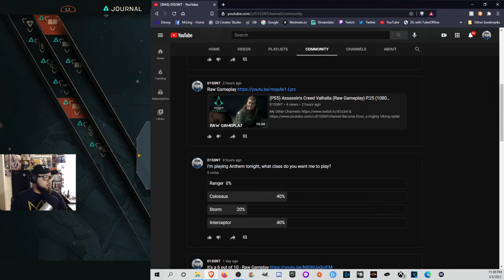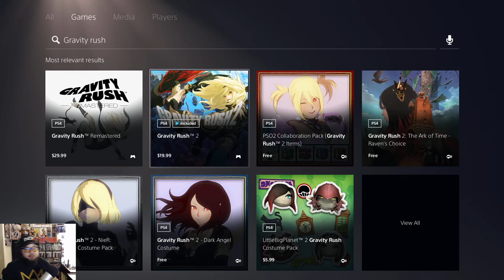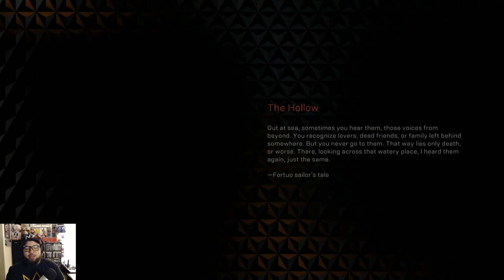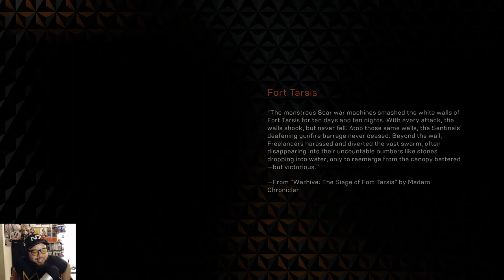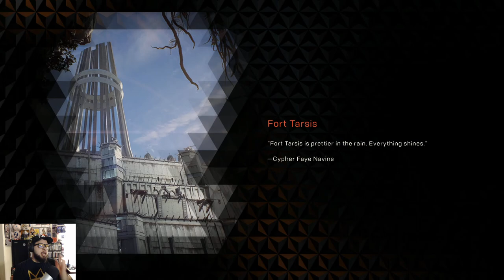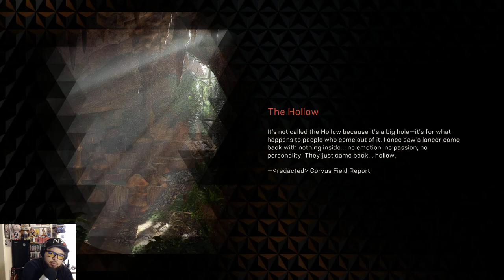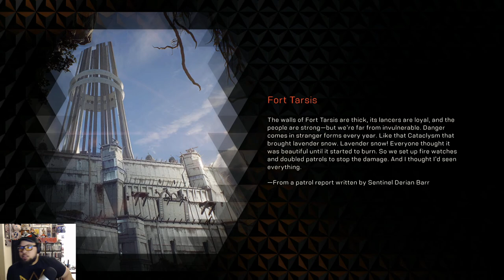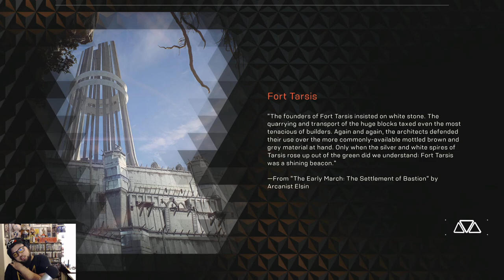(PS4) Anthem (Raw Gameplay) P.1 (1080p)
Upon an unfinished world, humanity struggles to survive in a savage environment full of diverse threats. Equipped with incredible Javelin exosuits, a faction known as the Freelancers seeks to tip the balance in mankind’s favor. In the beginning, the gods harnessed the Anthem, a source of pure creation. Wonderous lands erupted into existence. Colossal beasts, creatures, & monsters emerged. But before their work was complete, the gods vanished, leaving behind an unfinished world strewn with the instruments of their creation. The power of the anthem would not be contained, unleashing world altering cataclysms, transforming & corrupting those that tried to weild its power. Humanity sought a way to survive, so our ancestors created the Javelin Exosuits, handcrafted armor that gave us superhuman abilities. Our world remains in eternal struggle between the power of the anthem & the instruments of the gods who formed it. Today, the fate of humanity rests in the hands of a small band of javelin pilots known as The Freelancers.